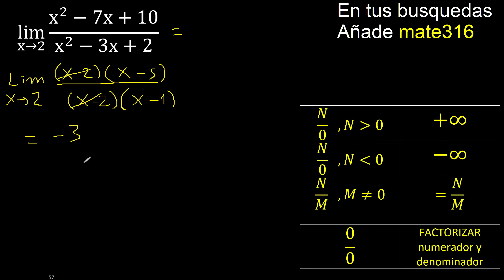Lim (x^2-7x+10)/(x^2-3x+2) . Limite de funciones , caso 0/0 indeterminado